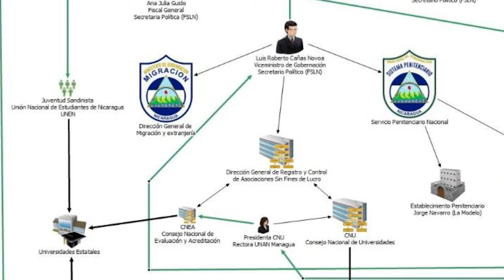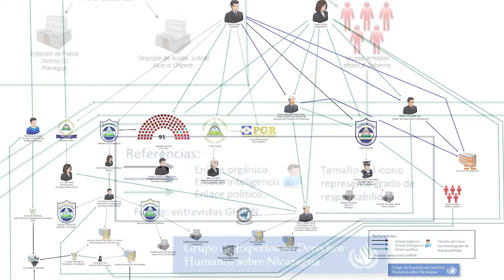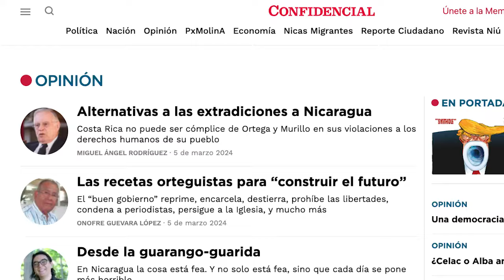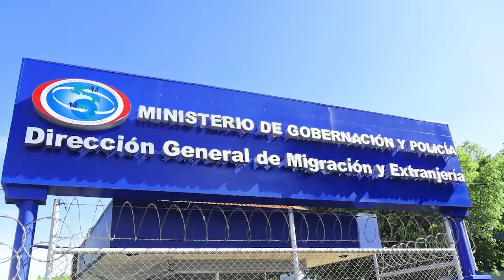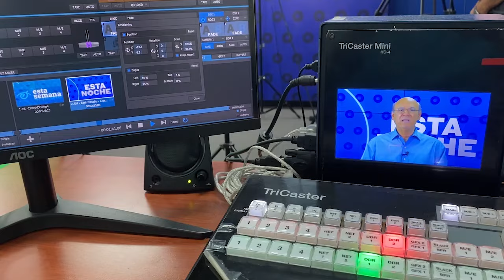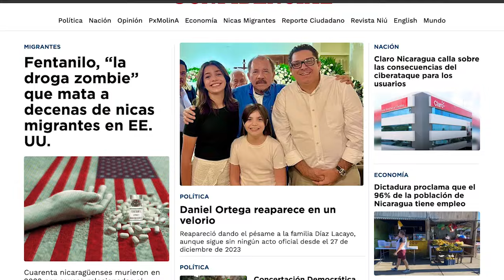La renuncia del cardenal Brenes y la felicitación de Murillo, perseguidora de la Iglesia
El arzobispo de Managua, cardenal Leopoldo Brenes, presentó su renuncia al papa Francisco, al cumplir sus 75 años de edad, como establece el Derecho Canónico de la Iglesia católica.

En una entrevista transmitida por la Arquidiócesis de Managua en homenaje a su vida pastoral, el cardenal dijo que presentó su carta ante el Sumo Pontífice, pero que en ella no solicitó ninguna condición sobre su salida.

En la entrevista de casi dos horas, el cardenal Brenes repasó sus 75 años de vida y 50 de servicio sacerdotal. Habló de su relación con sus maestros, mentores, otros sacerdotes y obispos, su familia y en especial con su madre Lilliam Solórzano, fallecida en septiembre de 2022.

Sin embargo no se refirió a la feroz persecución y criminalización que sufre la Iglesia en Nicaragua, entre ellos tres obispos, decenas de sacerdotes encarcelados y luego desterrados, las acusaciones infundadas de lavado de dinero por parte del régimen, y la prohibición de procesión religiosa.